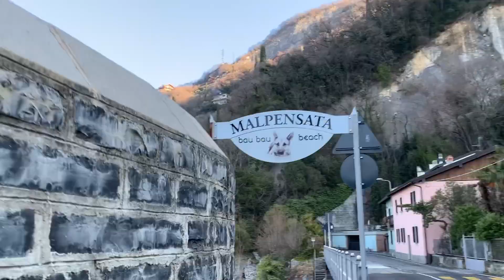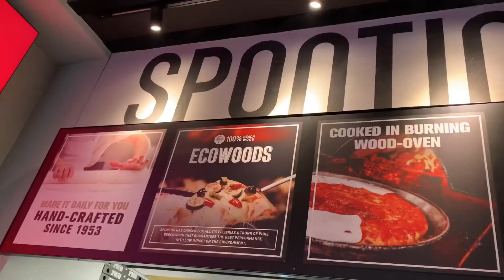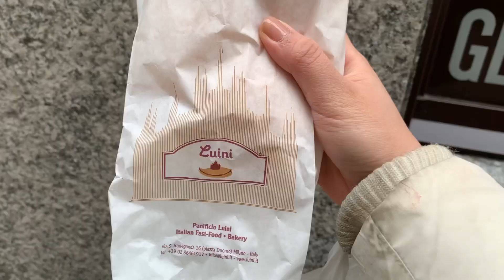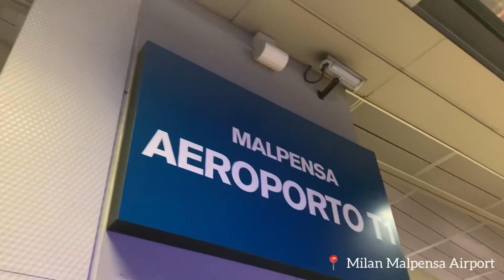Day 5, 6, 7 in Milan | Tourist spot in Milan